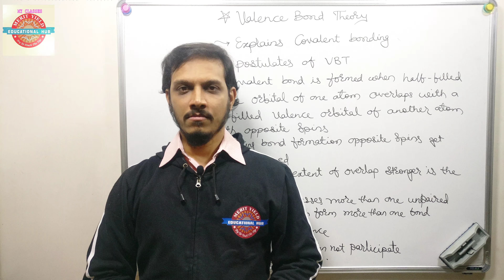Valence Bond Theory | MYEH-072 | Chemical Bonding | CHEMISTRY.